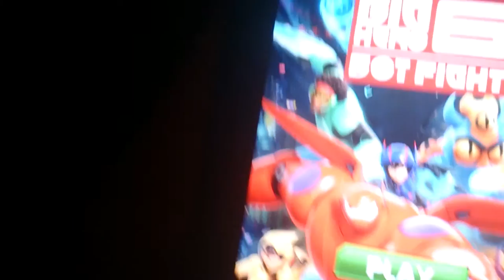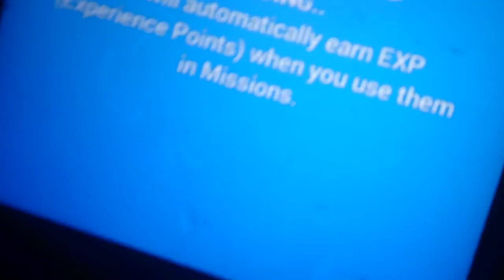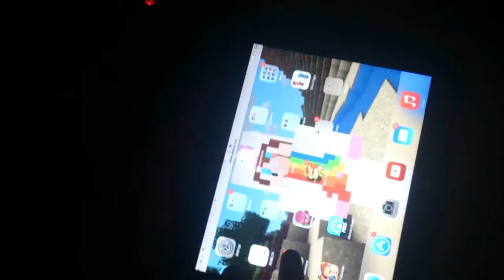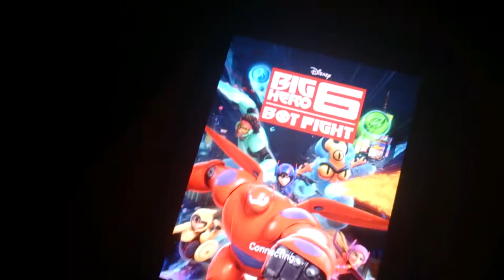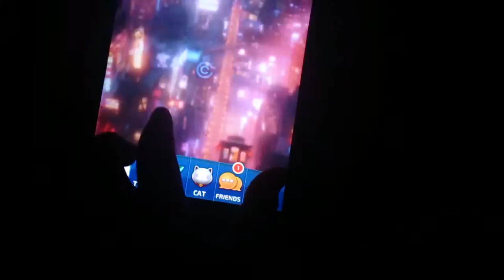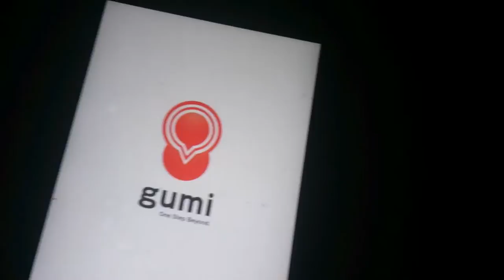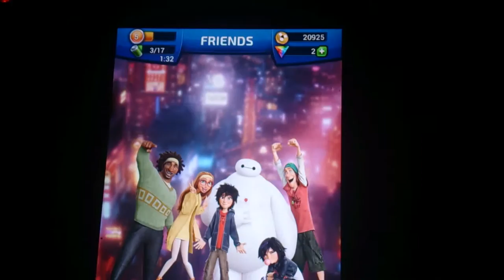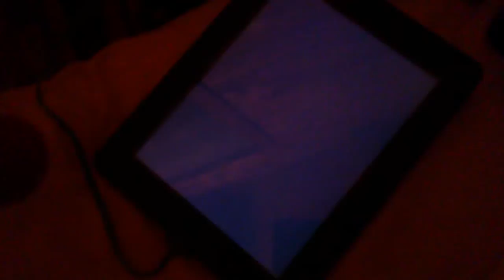Let's play video. With Kenny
One word awesome